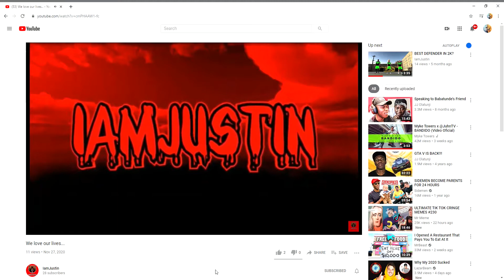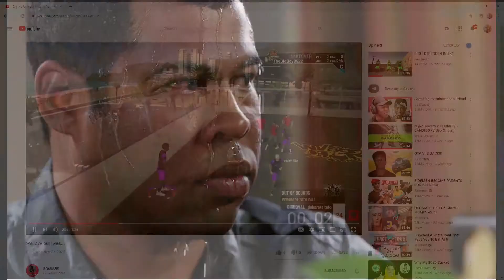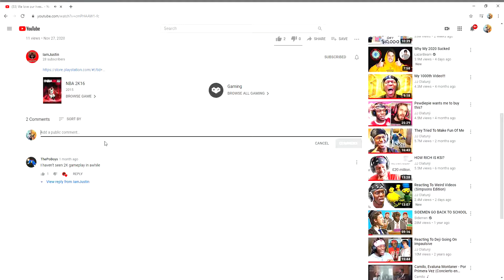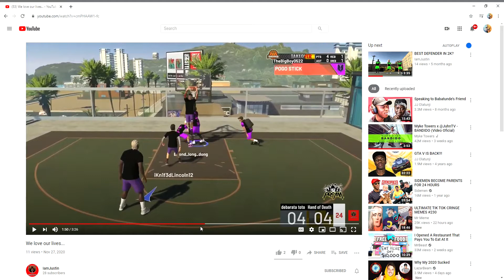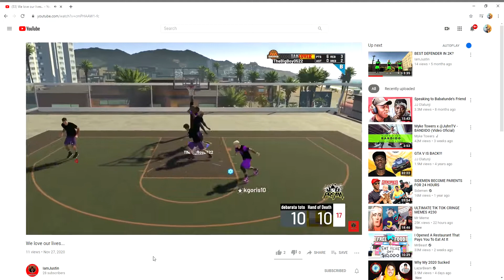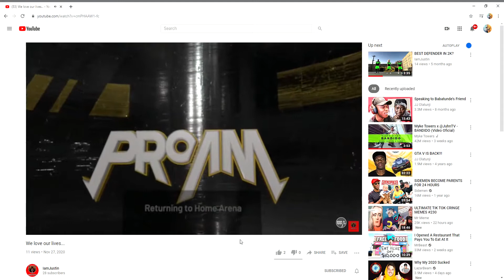reaction to we love our lives